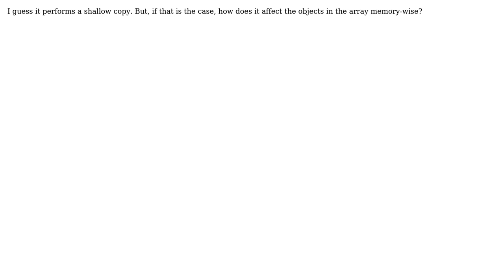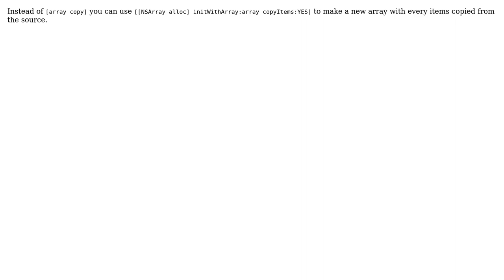How does NSArray implements NSCopying protocol? (2 Solutions!!)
How does NSArray implements NSCopying protocol?

With thanks & praise to God, and with thanks to the many people who have made this project possible! | Content (except music & images) licensed under CC BY-SA | Music | Images & others | With thanks to user Joris Mans user Gobra user Felipe Sabino and the Stack Exchange Network Trademarks are property of their respective owners. You are responsible for your own actions.